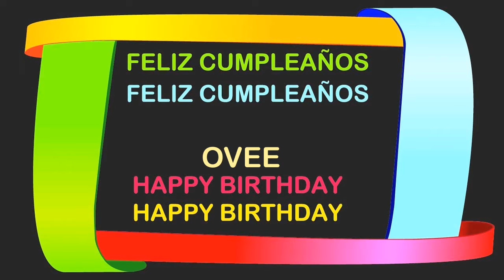Ovee Birthday Postcards & Postales